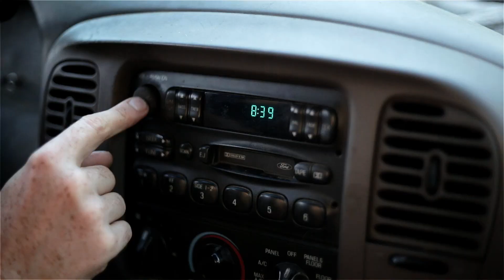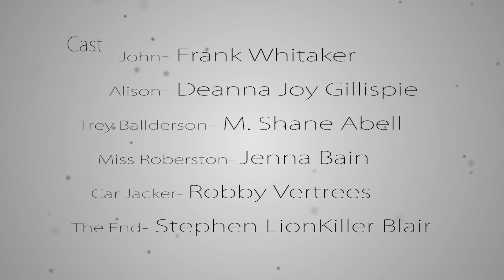NIGH (48 hour film project short film)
submission to 48 hour film project Louisville, Ky

Starring Francis Whitaker, Deanna Donofrio, Shane Abell

Original score by Robby Vertrees
Written and Directed by Tommy Baker
Cinematography by Joe Flaksman
Produced by Paul Coffey